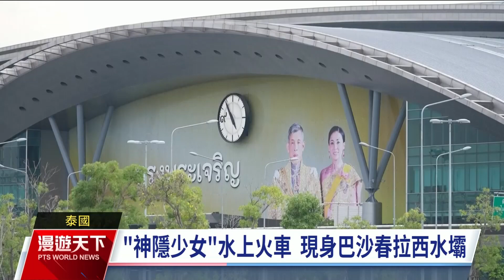泰國華富里府列車 複貼"神隱少女"水上火車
日本動畫大師宮崎駿的「神隱少女」，片中的水上火車場景，是許多鐵道迷心中的夢幻路線。泰國國家鐵路由曼谷駛往華富里府，編號921的列車，就是一條季節性的水上火車。每年只有約三個月的營運時間，而且只有週末才行駛，車票往往一開賣就秒殺。